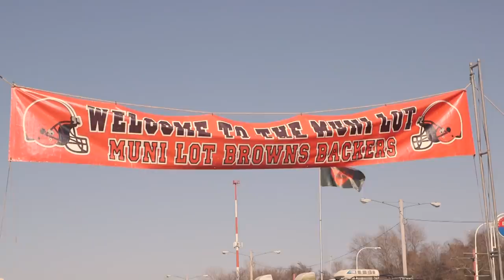Browns fans rocked the Muni Lot at the 2018 Draft Tailgate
Cleveland Browns fans enjoyed the first round of the 2018 NFL Draft in the Muni Lot.